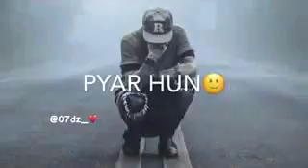Me Whatsaap solid state